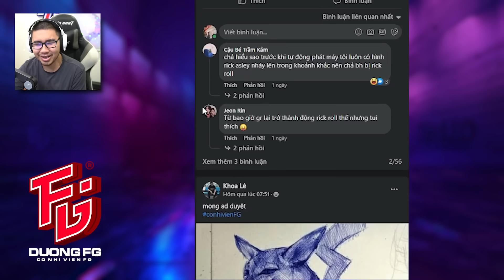Hãy XIN LỖI CHÚ NGỰA này hộ tôi...| CNV Review